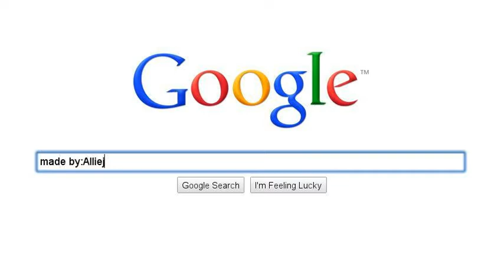whats ur favorite type of bird?